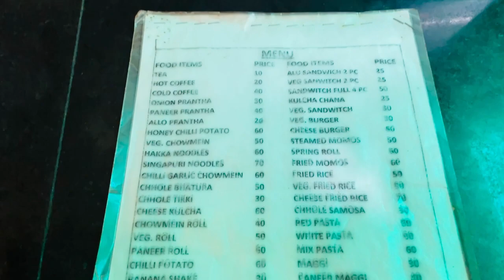|| Lakshya ( sports Fest ) ⛹🏻|| Girls Hostel || kuch raaz ki baatein🤣 ||